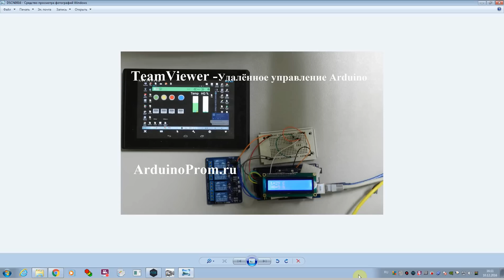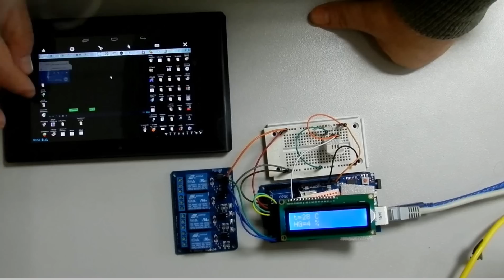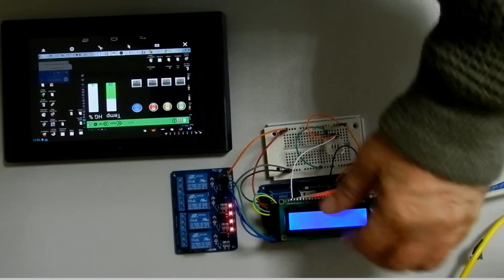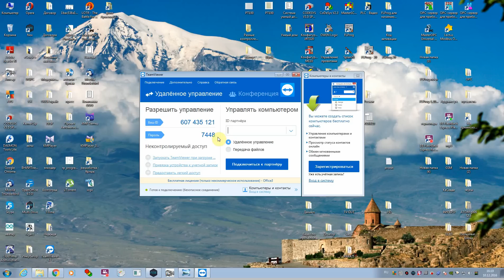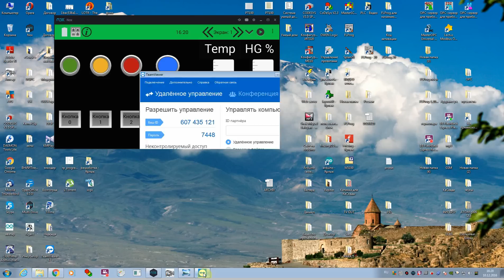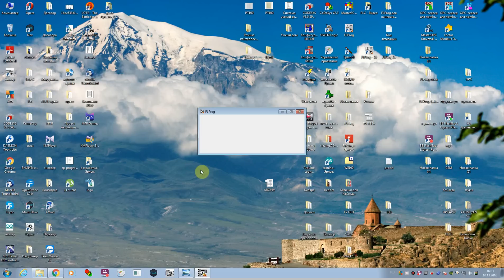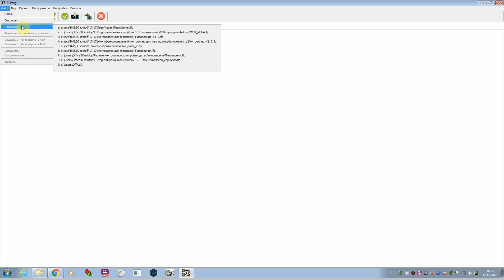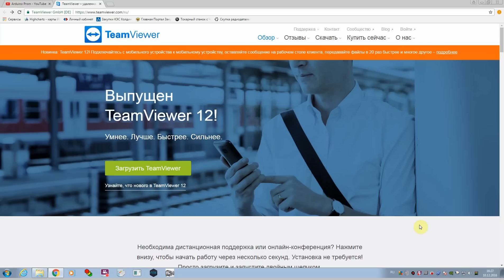TeamViewer - Удалённое управление Arduino